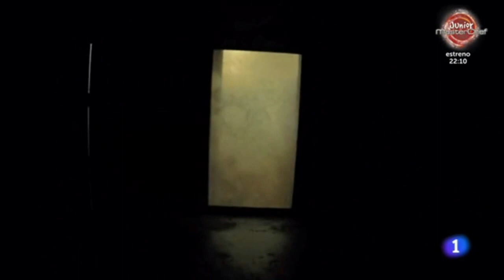Posadas "Aquí La Tierra", 14 y 20 de diciembre de 2017